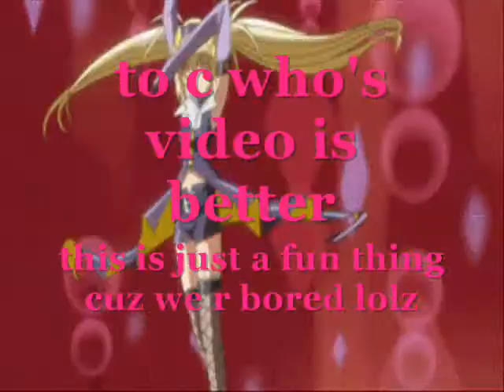Raven, Jinxx and Amy Tick Tock